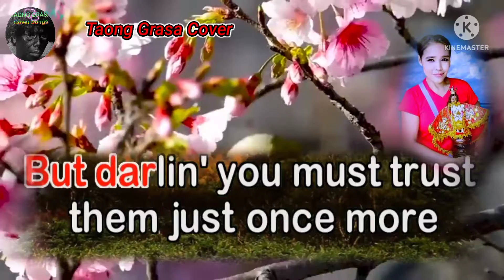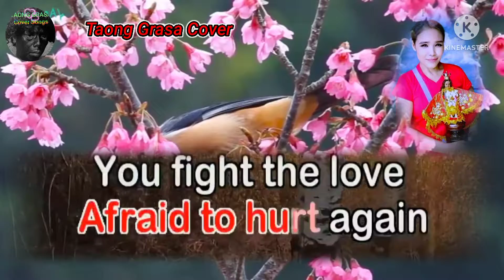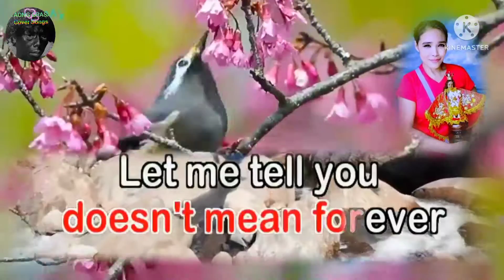Goodbye Girl💗Karaoke Song💗David Gates💗Created by:Taong Grasa💗Junior Taneca💗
Karaoke Song/Goodbye Girl/David Gates/Created by:Taong Grasa/Junior Taneca.